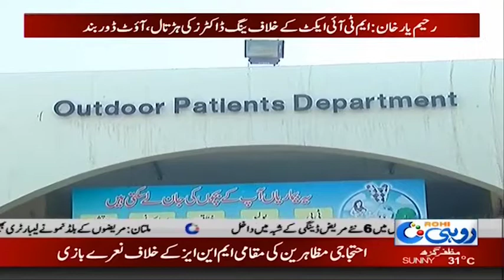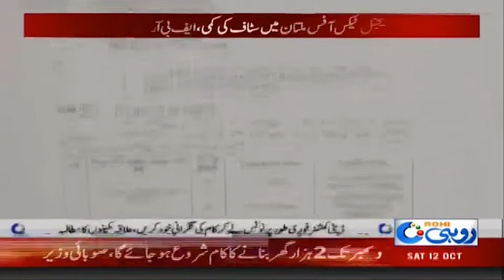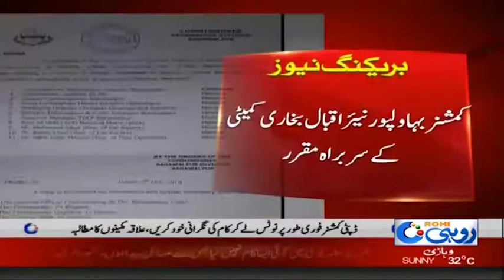News Bulletin | 12:00pm | 12 Oct 2019 | Rohi